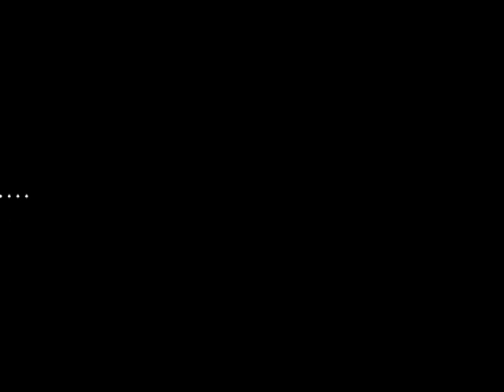Blood set in motion